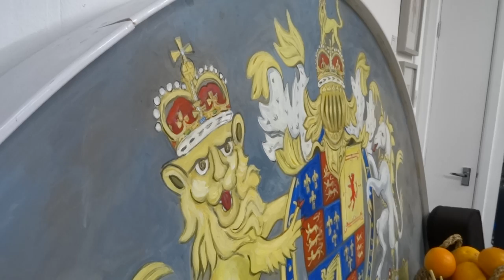Art and music at Juliet Lawson solo exhibition "As I See It" - "All These Days" - FBC_Clerkenwell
Artist and singer-songwriter Juliet Lawson is performing her song "All These Days (Are Gone)" at her solo exhibition launch "As I See It" at Finsbury Business Centre. The art show of 150 paintings completed by Juliet Lawson over the past decade represents an amazing variety of styles, techniques and subject matter. Exhibition dates are: 14 - 30 October 2021 at Space 134 (3rd floor), FBC Clerkenwell, 40 Bowling Green Lane, London, EC1R 0NE